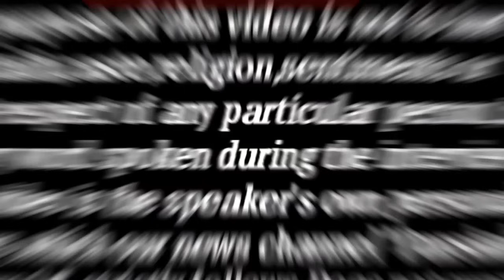EVM को लेकर दो पक्ष के वकील आमने-सामने ।। भानु प्रताप सिंह के समर्थक पड़े बीजेपी के वकीलों पर भारी